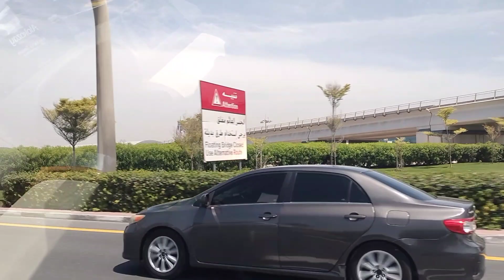road trip time